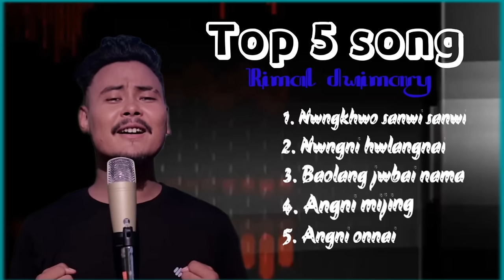bodo song romantic , top 5 song rimal dwimary